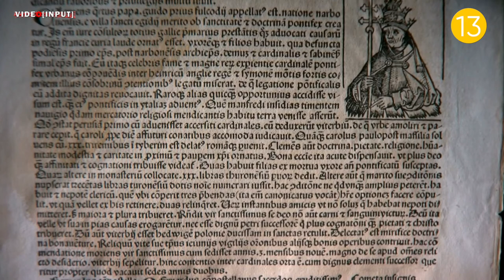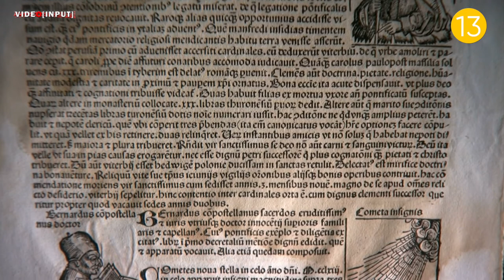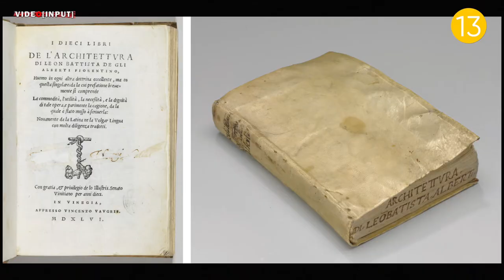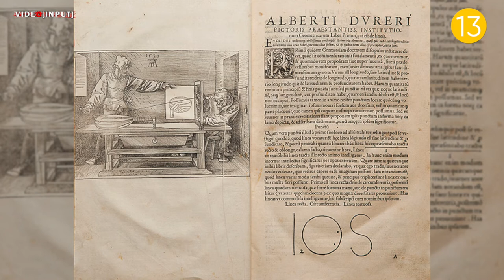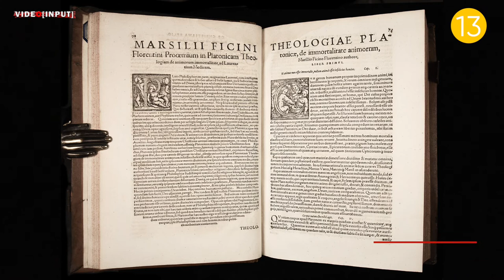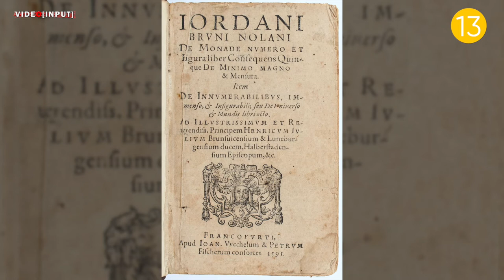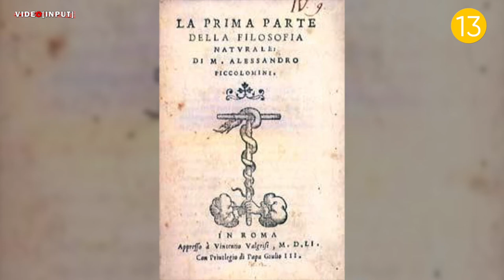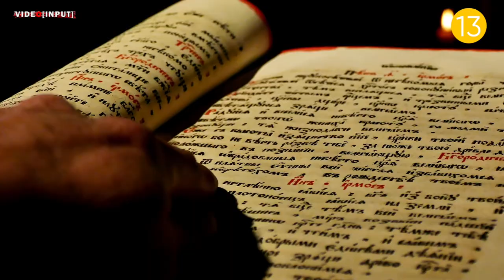Medioevo e Rinascimento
a cura del prof. Luigi Amato docente di estetica all'Accademia delle Belle Arti di Palermo.